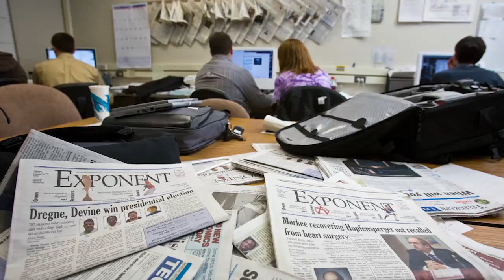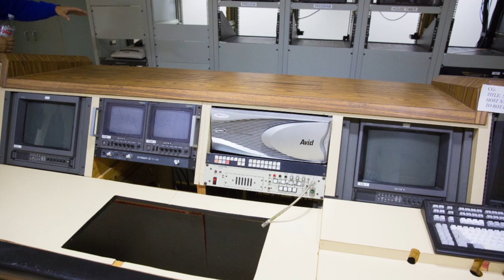Media Studies Major Suspended at UW-Platteville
Dr. Wayne Weber comments on the suspension of the Media Studies.